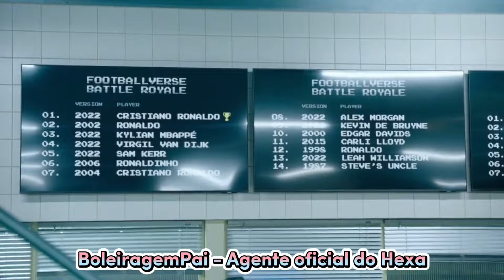NIKE lança vídeo para COPA DO MUNDO QATAR 2022 com Mbappé, Cristiano Ronaldo, Ronaldo, Ronaldinho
No vídeo da Nike para a Copa, Mbappé enfrenta Ronaldo e Ronaldinho
É talvez um dos melhores anúncios já feitos. Ele compara nomes icônicos do passado e do presente para determinar quem é o melhor

A Nike lança um novo anúncio da Copa do Mundo rotulado como Experiência Goat, que mostra estrelas de 2022, como Kylian Mbappé, Cristiano Ronaldo e Kevin De Bruyne, enfrentando lendas como Ronaldinho e Ronaldo Fenômeno, em brilho nostálgico.

O vídeo usa computação gráfica para ver como os jogadores de futebol do passado e do presente se comportam quando jogam uns contra os outros.

Goat é uma palavra em inglês que significa “cabra”, mas na realidade também representa a abreviação de “maior de todos os tempos” (em inglês: “greatest of all time”).